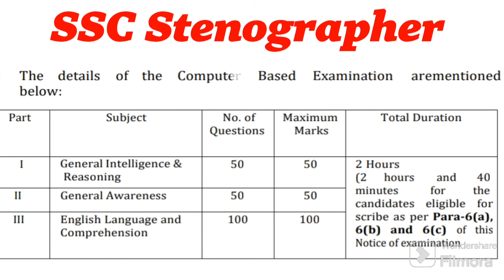No maths Govt jobs | after 12th government job | without maths सरकारी नौकरी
Friends video mein no math government jobs ke bare mein bataya hai July 2024 ki vecancy update Di hai upcoming vacancy in July 2024

No maths Govt jobs
No maths sarkari naukari
No maths government jobs
Without math government exams
Without maths government jobs
Without math jobs
Bina math ke sarkari naukari
Govt job without maths
Govt job without physical test
Govt job without height
बिना मैथ के सरकारी नौकरी
सरकारी नौकरी बिना मैथ पेपर के
July vacancy 2024
Upcoming government jobs July 2024
Top Govt job July 2024
12th pass govt job july 2024
Upcoming government vacancy
New vacancy notification 2024 July
12वीं पास के लिए सरकारी नौकरी
12वीं पास सरकारी नौकरी